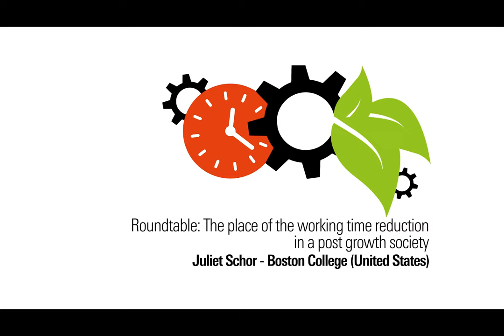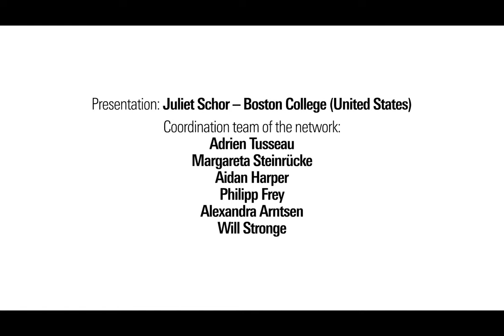Juliet Schor: Working time reduction in a post-growth society